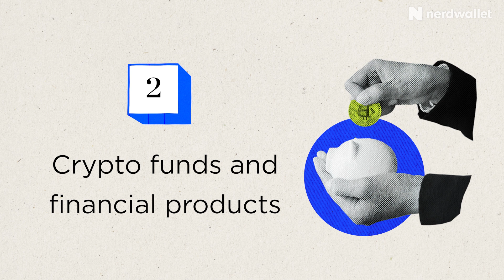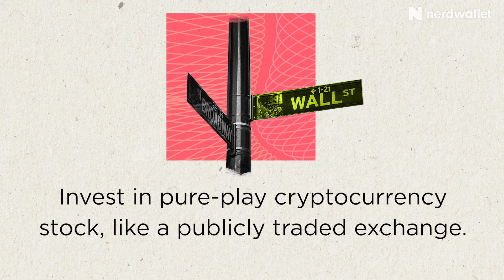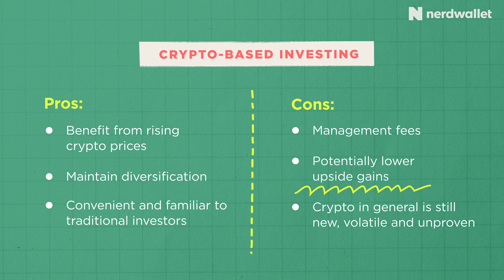3 Ways to Invest in Crypto without Buying Crypto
You don’t have to go out mining in the desert to sell the picks and shovels to the miners, and you don't have to buy Crypto to invest in Crypto. Our investing expert Chris Davis joined us this week to chat about all three options available to the Crypto-Curious.

0:00 Intro
0:51 Invest in blockchain ETFs
1:33 Crypto funds and financial products
2:02 Stocks with exposure
2:34 Invest in pure-play cryptocurrency stock, like a publicly traded exchange
3:01 Pros and cons of crypto-based investing
4:01 Final thoughts

Before making any new financial decision it's a good idea to do your homework. Being nerds we went ahead and did it for you on our site:
What Is Cryptocurrency? Here’s What You Should Know

This video is for informational and educational purposes only. NerdWallet does not offer advisory or brokerage services, nor does it recommend or advise investors to buy or sell particular stocks or securities. Avoid disclosing personal or sensitive information such as bank account or phone numbers. NerdWallet employees do not offer personalized financial advice and will not respond to posts here.